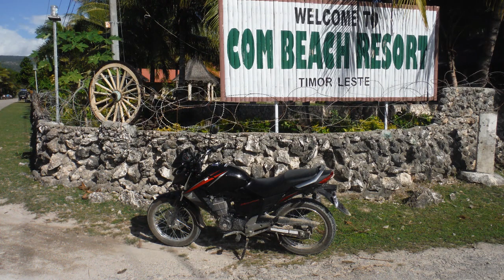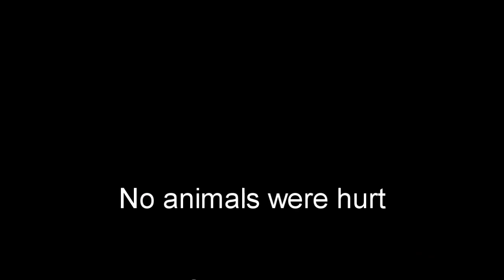Trevor Tours Timor 2014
Trevor Tours Timor 2014 is a 7-minute hi def video of his 6-day motorcycle ride on a 150cc Honda Mega Pro around Timor Leste - also known as Timor-Leste or East Timor. The roads were often bad, the accommodation was mostly basic, but the food, scenery, WWII history, Dave Carlos our leader, other tour participants and the local people were all great. If you want a great holiday experience riding around Timor Leste, I can recommend Timor Adventures.
Trevor Tours Tasmania 2016 is a 720p hi-def video showing highlights of a motorcycle tour of Tasmania organised by Bob and Kathy from Yarra Ranges branch of Ulysses. This tour was done prior to the Ulysses AGM at Launceston in March 2016.

 Trevor Tours Turkey 2011 -

 Trevor Tours Thailand 2008 -

 Kelly Country Motorcycle Tour 2007 -